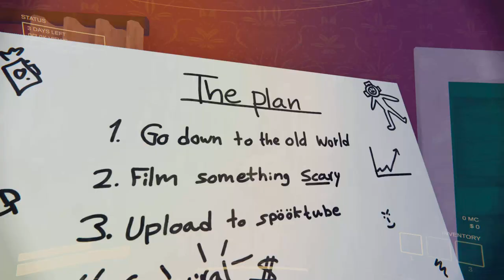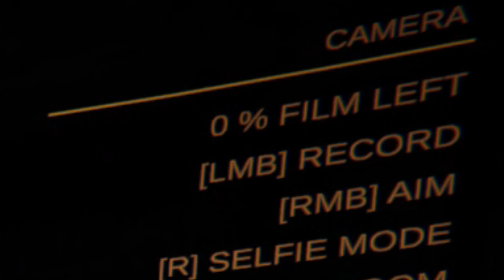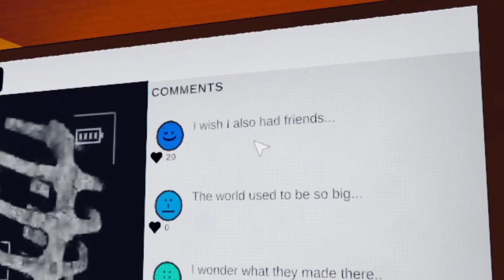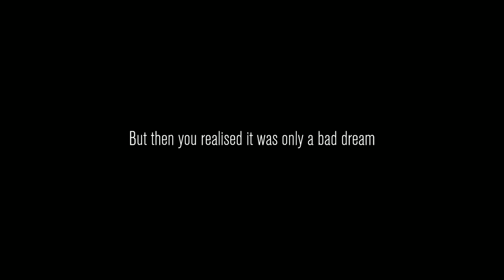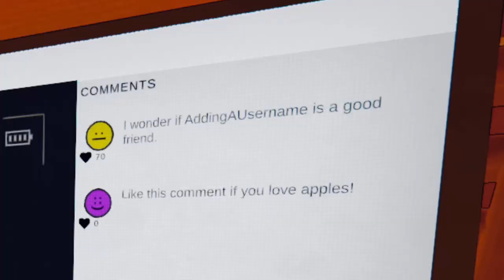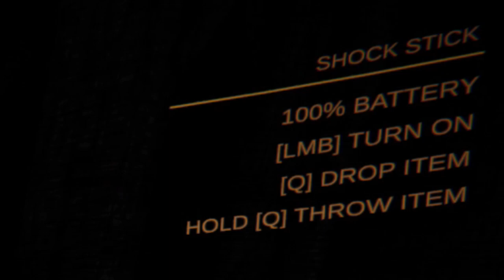A Horror Game about being a YOUTUBER... (Content Warning)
In this video me, Zakido and Adding played a game called "Content Warning" where we risked our lives for a greater cause: A Spooktube Channel! Our goal was to get famous through recordings of insane monsters and items through a video camera in a dark and dangerous world.